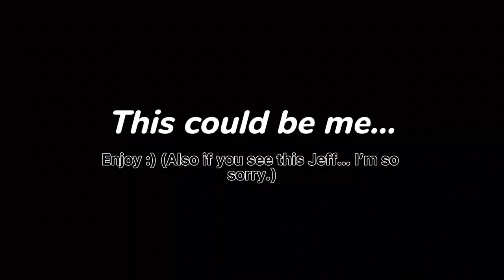Lauren Truex’s Survivor Audition Tape 2022 | Full Video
Life Update:

🔥Got a job as an 8th grade English teacher!
🔥Started my own small business (I customize apparel from shoes, bags, etc.)

I love a challenge and middle school is definitely that, but I am super excited to see where this next year takes me! My small business also has given me so much joy being able to turn my life-long hobby of painting and arts and crafts into a growing business.